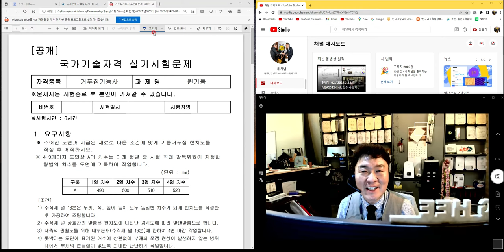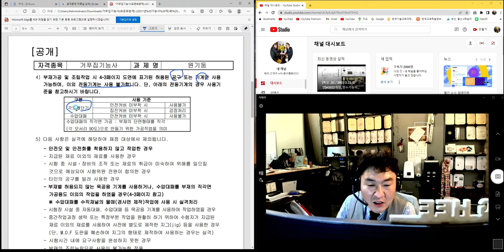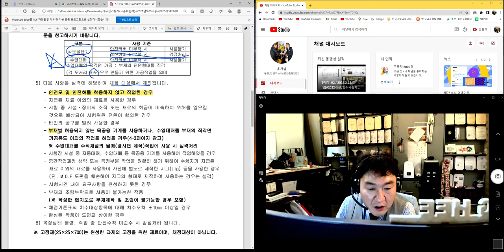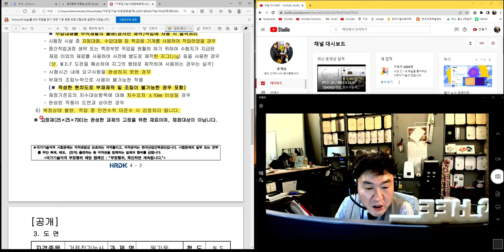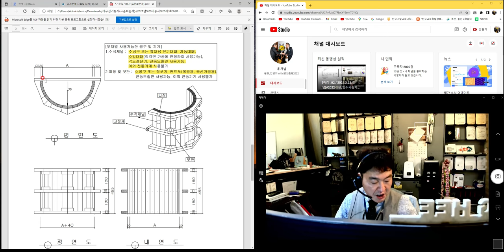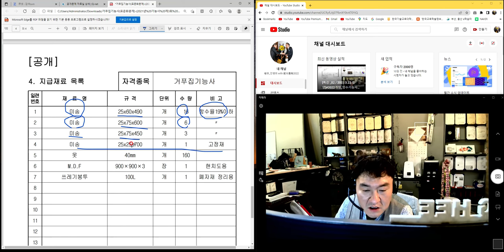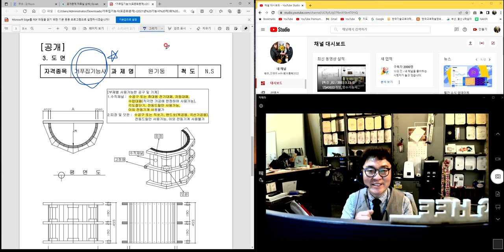2022년 새로개정된 거푸집기능사 실기_01_공개문제 해석(2022.3.25. 촬영_2022년1회 거푸집기능사 실기)_안샘과 함께하는 2022. 거푸집기능사 실기 합격!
2022년 새로개정된 거푸집기능사 실기_01_공개문제 해석(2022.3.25. 촬영_2022년1회 거푸집기능사 실기)_안샘과 함께하는 2022. 거푸집기능사 실기 합격!

2022. 1회 거푸집기능사 실기... 2022년 3월.. 제1회 거푸집기능사 실기 합격을 위하여..  공업고등학교 건축과, 토목과, 원예과, 농학과, 조경과 1~3학년 희망하는 학생을 대상으로 원격수업에 이루어지는 수업입니다.

울산00고등학교 학생뿐 만 아니라 전국에 공업계 고등학교 학생을 위해 매일 업로드 예정입니다. 질의가 있으시면 누구나 올리시면 성심성의껏 답변하겠습니다. 감사합니다.